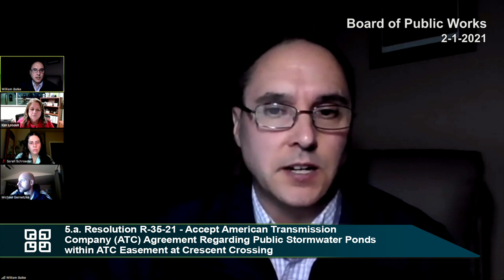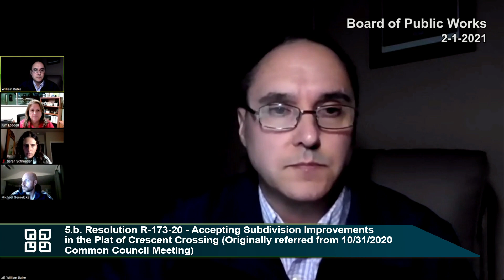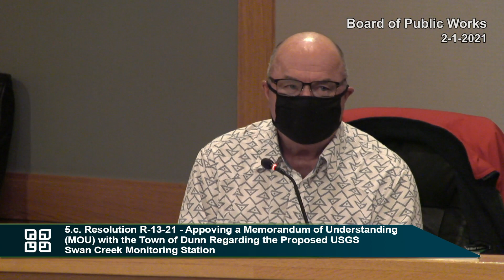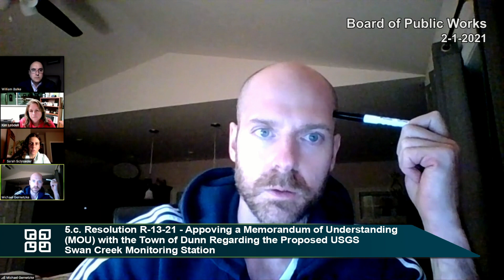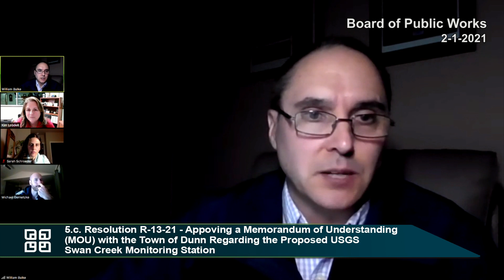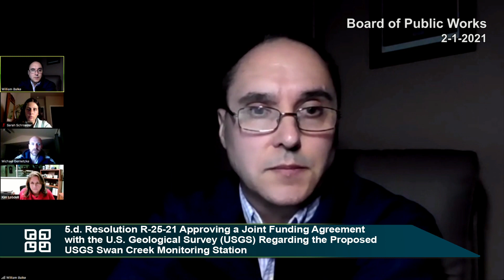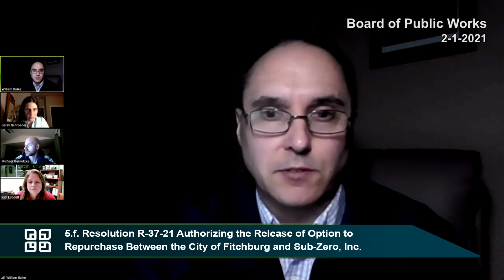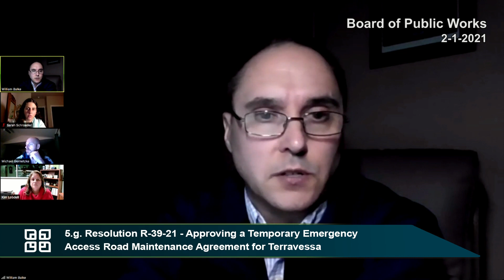Fitchburg, WI Board of Public Works 2-1-2021